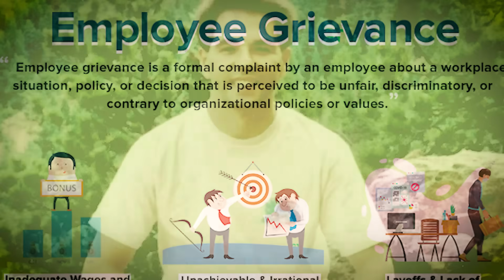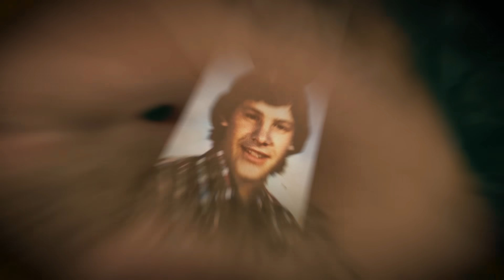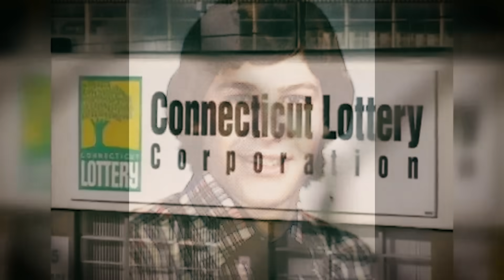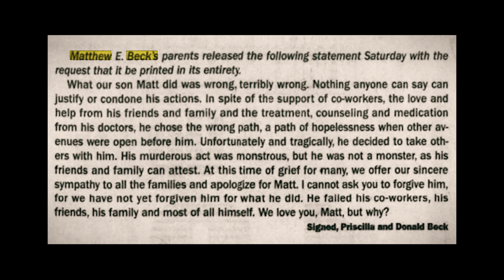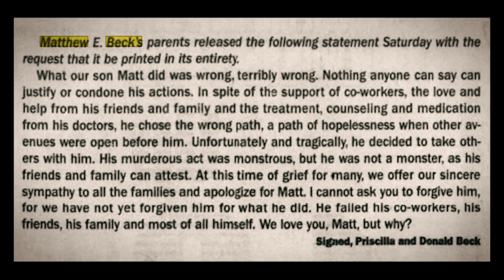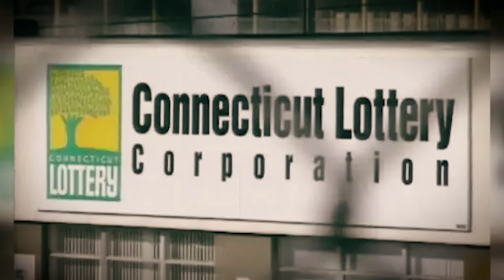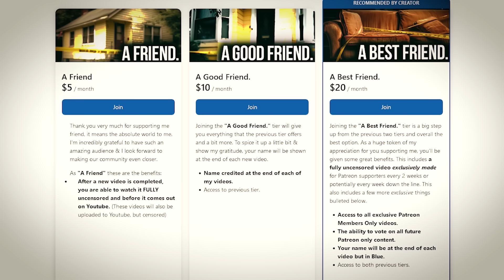The Lottery Massacre...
On March 6th of 1998, a quiet guy walked into his place of work and talked to a few people before unleashing a venomous vendetta on his co-workers.

Instagram ➤ @ oxjoelx
Twitter ➤ @ HighTimeCrime
Soundcloud ➤ @ okjoelx